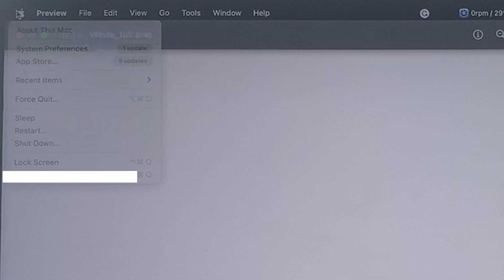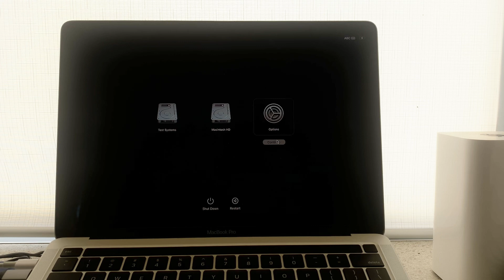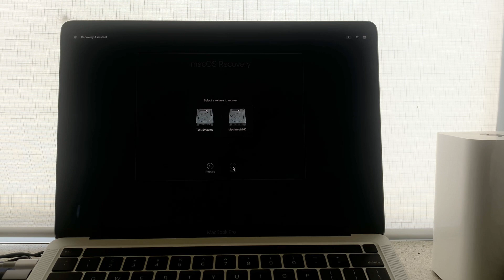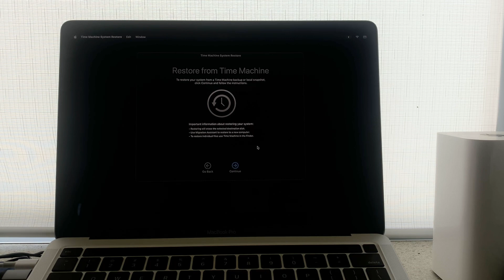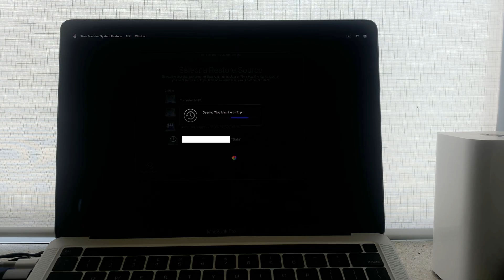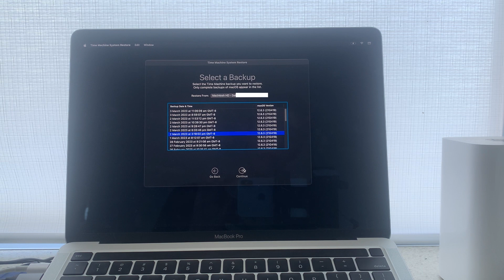How to Restore M1 & M2 Mac from Time Machine Backup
In this tutorial, we will guide you through the step-by-step process of restoring your M series Mac from a Time Machine backup. Time Machine is a built-in backup feature in macOS that allows you to easily restore your system to a previous state in case of data loss or system failure.

We will begin by explaining how to prepare your Mac for the restore process, We will then walk you through the steps of restoring your Mac from the Time Machine backup, ensuring that all your files and settings are recovered.

Along the way, we will provide helpful tips and troubleshooting advice to ensure a smooth restoration process. Whether you're a Mac novice or an experienced user, this tutorial will provide you with all the information you need to successfully restore your M series Mac from a Time Machine backup.